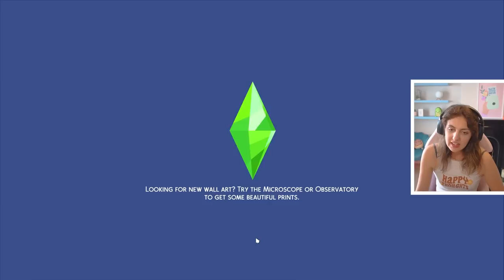moving to a NEW APARTMENT!🧳 SIMS IN BLOOM CHALLENGE! 🌹 Rose #16